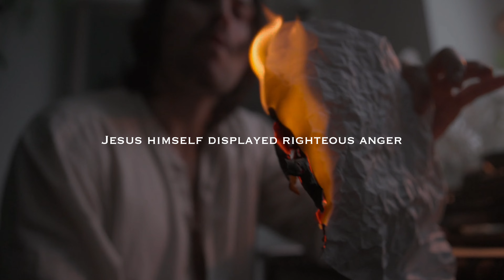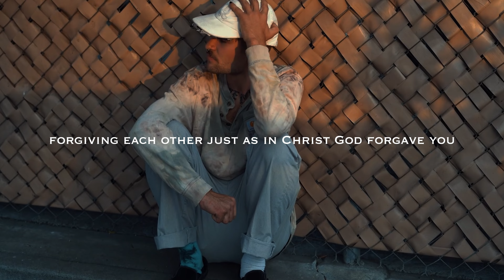Is Getting Angry a Sin?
Getting angry is a natural human emotion, it is the way we handle and respond to that anger that determines its righteousness. Christians are encouraged to examine the root causes.